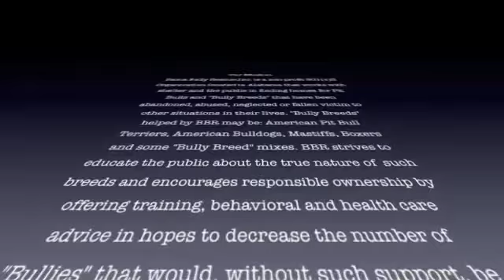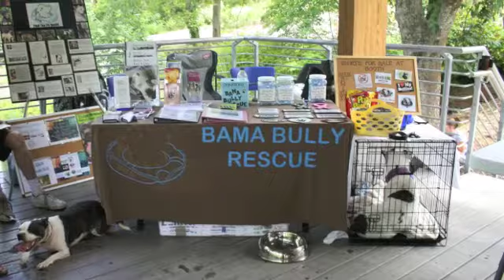Citizen Soldier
WE WILL ALWAYS BE THERE! This is not a game. It's a lifelong commitment